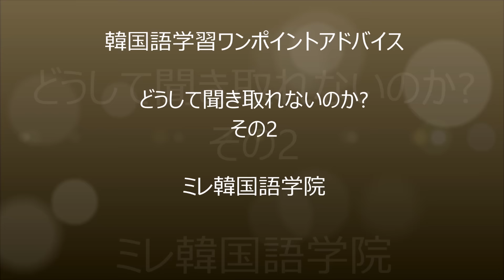どうして聞き取れないのか？2【137韓国語学習ワンポイントアドバイス】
韓国語は聞き取りの難しい言語です。どうして聞き取れないのか分析して見ました。その２。
【中級の壁を突破しよう！